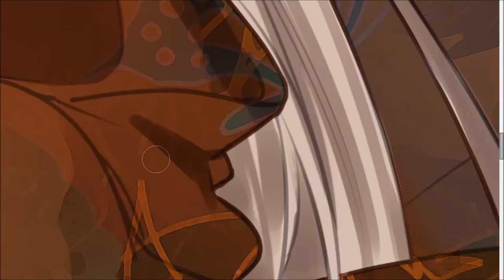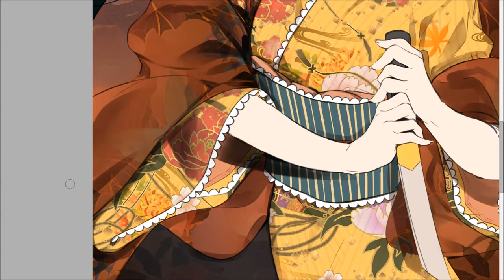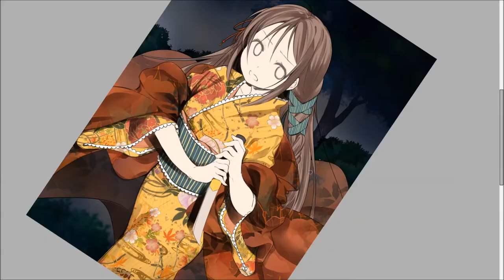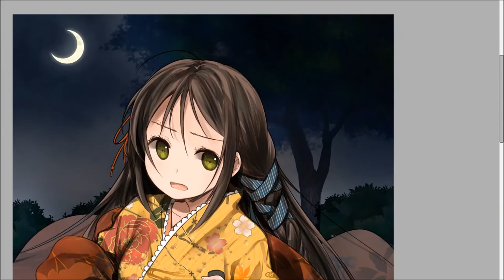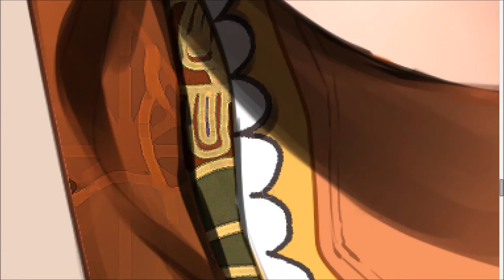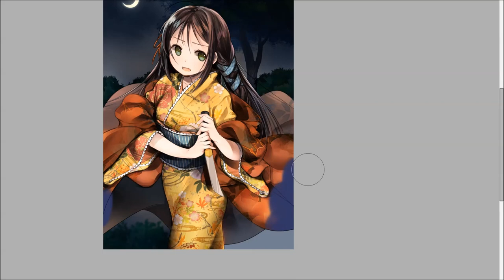[REAL TIME PAINTING]KIMONO Girl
Hi!
Are you curious about the real time of my artworks? :)

So I prepared